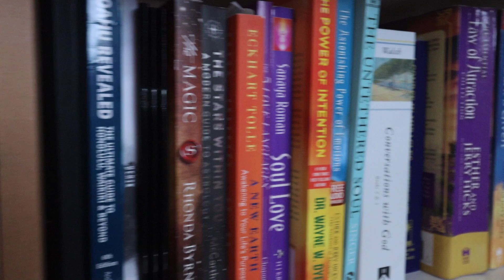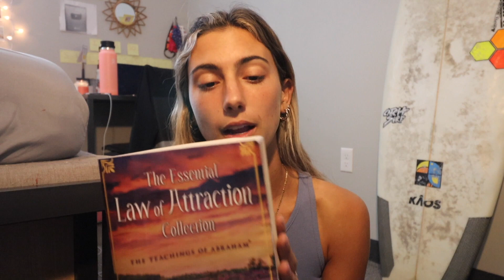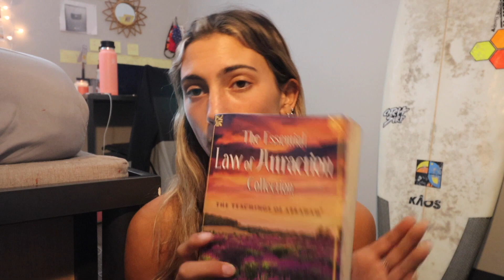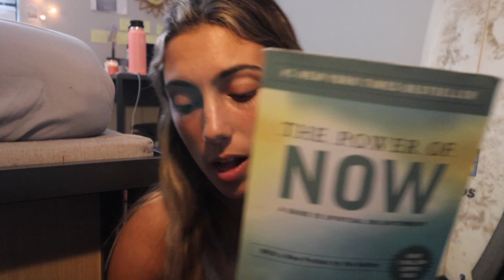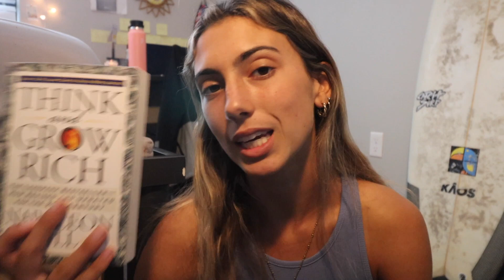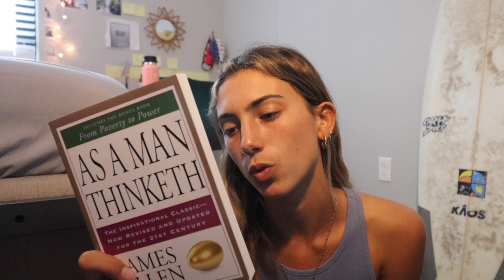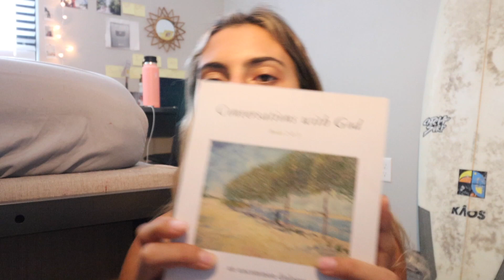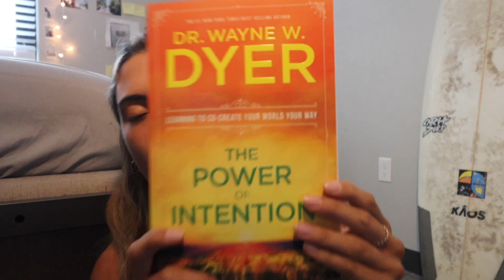BOOK RECOMMENDATIONS📚🤍 (self-help, loa, business, spiritual)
I hope you guys find some books you love!! Keep being you, keep dreaming big 💙